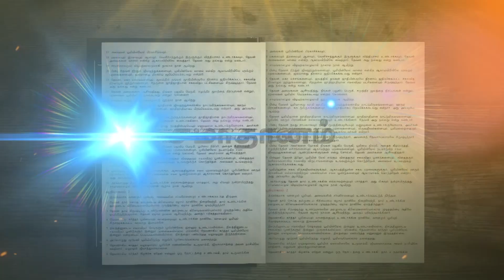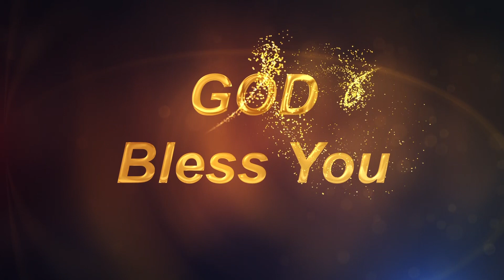Daily Miracle ll அனுதின அற்புதம் ll பிசாசின் கிரியைகள் ll Dr.Ananda Stira.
Support this Global Ministry:
Follow Jonathan Moses Raj Stira ⬇️
Follow Ministry of Jesus ⬇️
Follow Dr.AnandaStira ⬇️
Follow Mrs.Margret Stira ⬇️
Follow Dr.Jane Joshua ⬇️
Follow Rev.Dr.A.Joshua ⬇️
Follow Deliverance Church ⬇️
Digital Media Powered by Dprince Broadcast Network